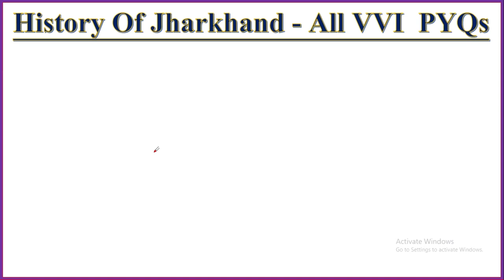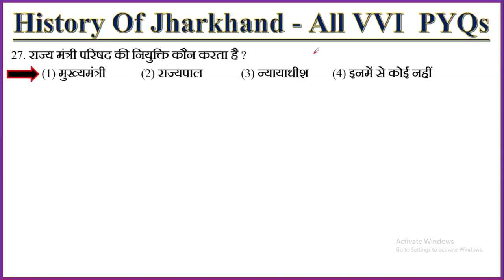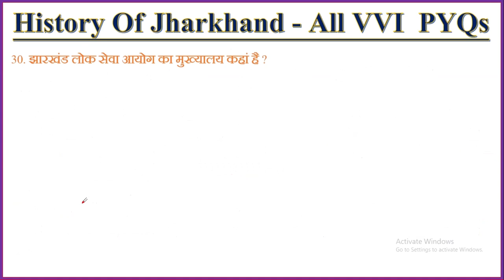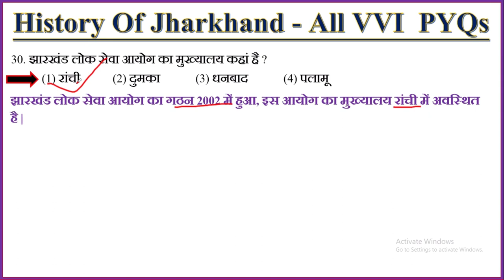JPSC Previous Year Question Paper ll Jharkhand gk jpsc (part-2) by Miss Sandhya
JPSC Previous Year Question Paper ll Jharkhand gk jpsc (part-2)

jpsc previous year question paper | 7-10th jpsc prelims paper 2 jpsc (part-2)

(History of Jharkhand Paper 2)

jpsc pyq prelims
jpsc previous years question and answers
jpsc pyq prelims paper 1
jpsc paper 1 all vvi question in history
jpsc history prelims pyq all
all pyq for jpsc prelims
jpsc pyq in history
jpsc pyq history
upsc pyq history
upsc pyq paper 1 in hindi
jpsc paper 1 history of jharkhand in hindi pyq

📚 Uncover the JPSC Prelims 2024 History Stone Age MCQs with Miss Sandhyav on BrightIQ! 🌐 Join us as he navigates through key topics, exam strategies, and expert insights to help you ace your JPSC exams. Don't miss out on this essential guide to boost your history preparation. 🚀

jpsc paper 1 history, pashan kal
jpsc paper 1 history, pashan kal in hnidi
jpsc paper 1 history, pashan kan by khan sir

jpsc,jpsc syllabus
11th jpsc,jpsc 11th notification
11th jpsc update
jpsc toppers
jpsc exam
how to crack jpsc in first attempt
jpsc syllabus 2021
jpsc mains
jpsc result 2021
11th jpsc notification
jpsc vacancy 2024
jpsc jharkhand gk
11th jpsc vacancy
jpsc result
11th jpsc exam date,mission jpsc
7th to 10th jpsc final result
11th jpsc notification 2023
11th jpsc 2023
11th jpsc news
1. Learn from the best faculties
2. In-depth analysis
3. Exam planning strategy
4. Best question solution
5. Time management

ias,
ips,
mppsc,
mpsc,
ras,
cgpsc,
ppsc,
hpsc,
uppsc
uppcs,
bpsc,
jpsc,
opsc,
tpsc,
tnpsc,
kpsc,
gpsc,
ukpsc,
ssc,
ibps,
Geography,
indian geography,
World Geography,
physical Geography,
Basic Geography

upsc prelims previous year question paper

upsc prelims previous year question paper analysis in hindi

upsc prelims previous year question paper book

upsc prelims previous year question paper analysis vision ias

upsc prelims previous year question

paper analysis history

jpsc ka question paper

jpsc ka question answer

jpsc ka question paper 2021

jpsc ka question answer 2021 paper 2

jpsc ka question

jpsc mains ka question

upsi ka previous question

jpsc ka pt ka question

2021 ka bpsc ka question